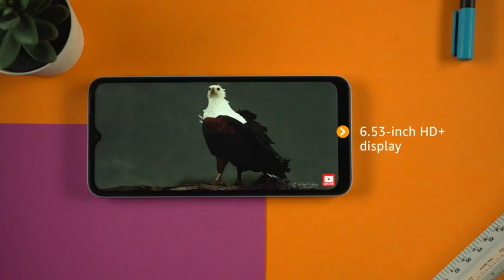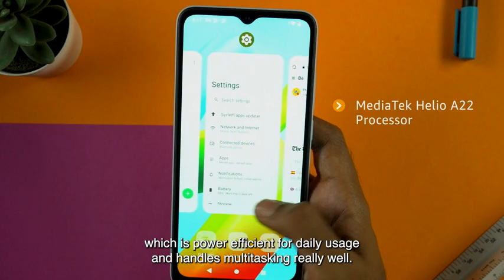Redmi A1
Display: 16.56cm HD+ Scratch resistant display
Processor: MediaTek Helio A22 processor; up to 2.0GHz
Camera: 8MP Dual camera | 5MP Front camera
Memory, Storage & SIM: 2GB LPDDR4x RAM | 32GB storage expandable up to 512GB with dedicated SD card slot | Dual SIM (nano+nano) dual standby (4G+4G)
Battery: 5000 mAh large battery with 10W in-box charger